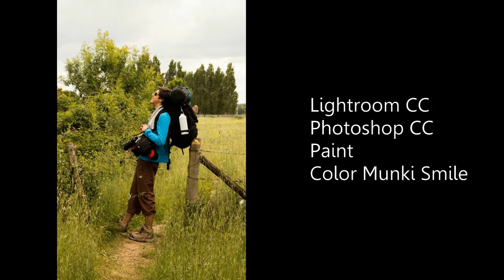GR3 d'Ancenis à St Florent le Vieil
Aujourd'hui le GR3 nous emmènent dans le Maine et Loire, direction St Florent le Vieil. L'étape longue de 16km nous fait découvrir le pont d'Ancenis, le Boire de Ste Catherine, et L'abbaye de St Florent le Vieil avec sont point de vue sur Varades  et l'Ile Batailleuse.